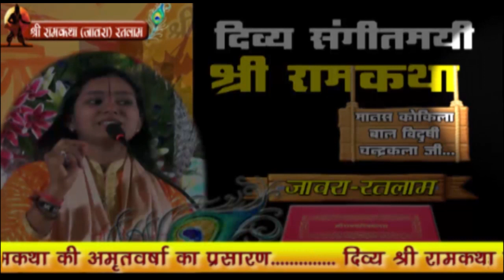जबरदस्त भजन || राघव जू है सेठ || RAGAV JU HAI SETH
Devotional Song || जबरदस्त भजन || देवी चन्द्रकला जी || Bhakti Tv
संगीतमयी अद्भुद रामकथा की अमृतवर्षा के लिए सम्पर्क करें...7509597283,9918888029
मानस कोकिला बाल विदुषी चन्द्रकला जी की कथा और भजन के लिए भक्ति टीवी चैनल सब्सक्राईब करें